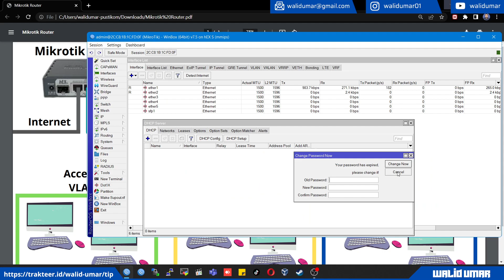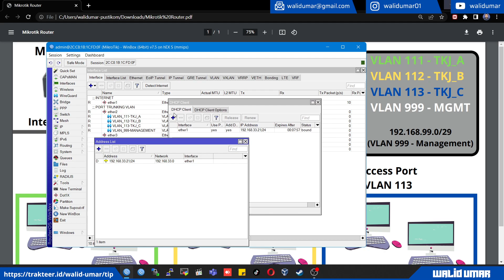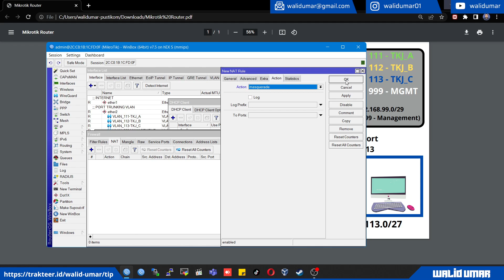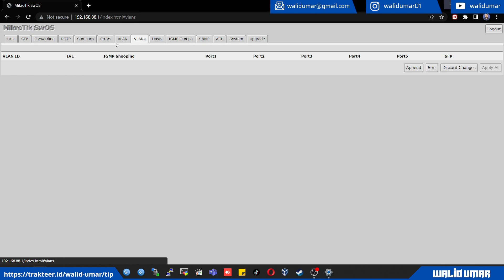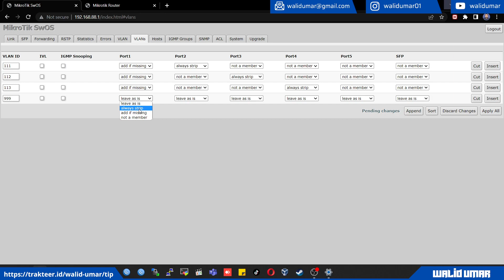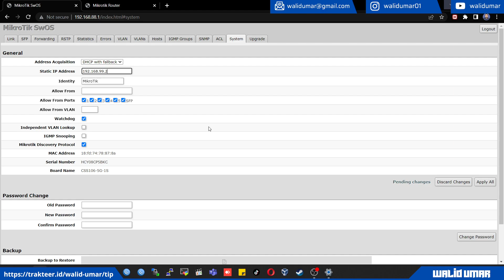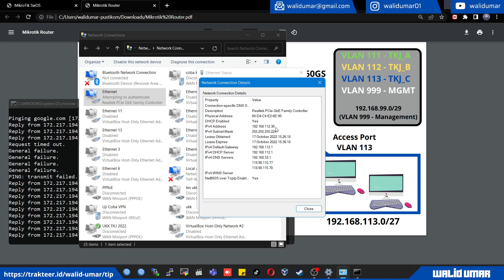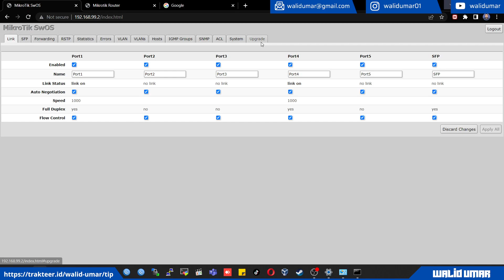cara mudah Konfigurasi VLAN di Mikrotik RouterOS & SwitchOS RB260GS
Video diatas menjelaskan tentang proses konfigurasi jaringan dengan studi kasus VLAN yang diimplementasikan pada perangkat RouterOS Mikrotik dan Mikrotik Switch Managable RB260GS, tutorial diatas adalah panduan untuk pembelajaran siswa SMK TKJ dalam proses pembelajaran.

nikmati diskon potongan harga dengan menggunakan code kupon berikut : walidumar atau hosting-walid